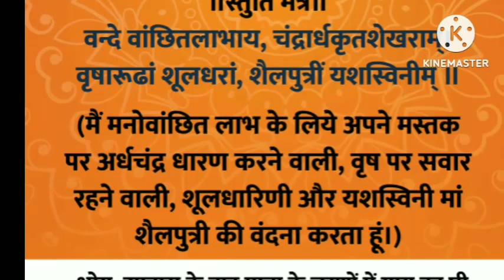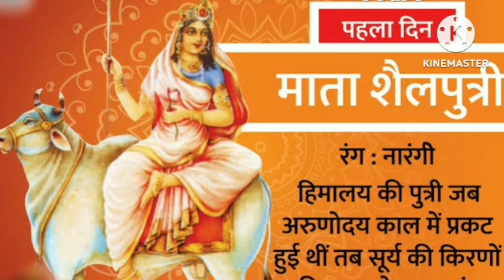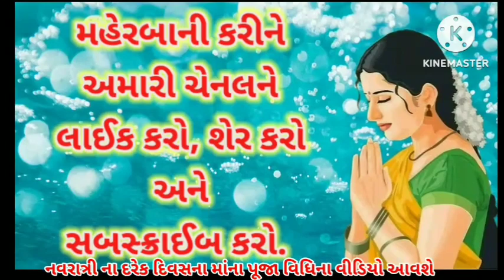આસો નવરાત્રી પ્રથમ દિવસ માં શૈલ પૂત્રીની પૂજા વિધિnavaratri